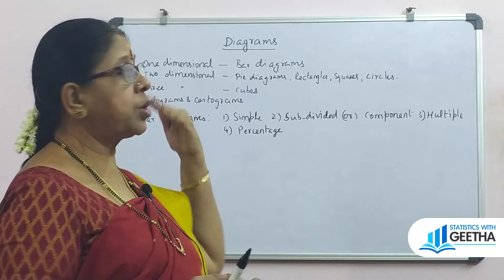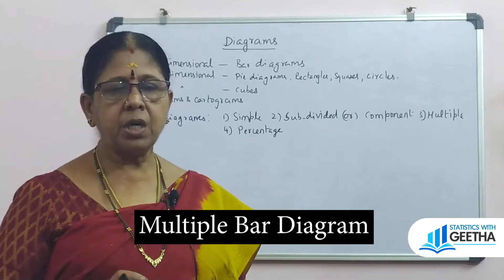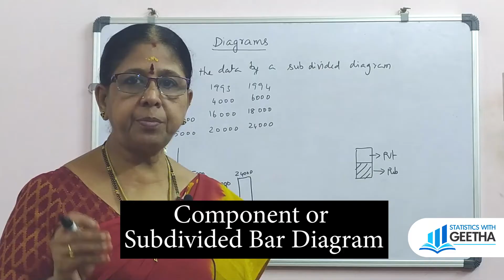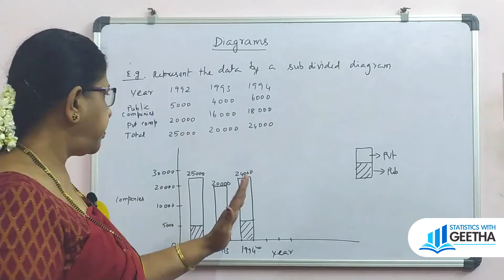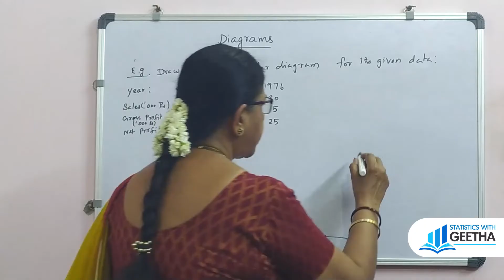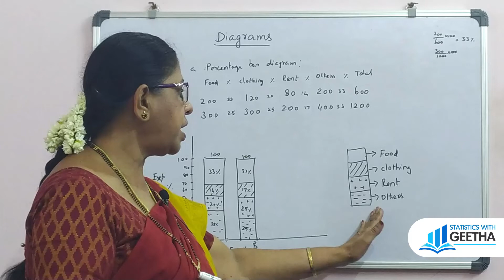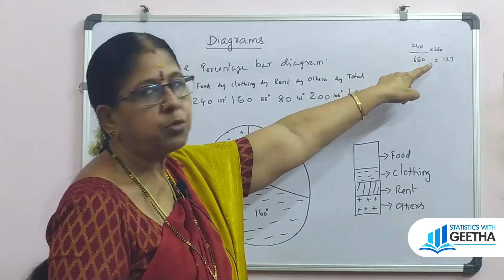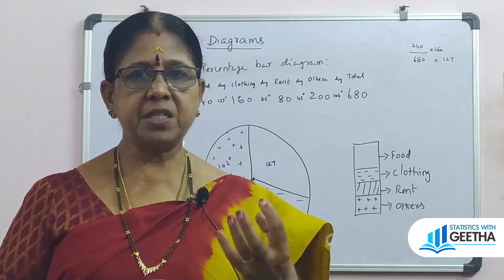5 Diagrammatic Presentation of statistical data- meaning and types of diagrams-suitable examples.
Tabulation of statistical data👆

Diagrams:-visual presentation of statistical data. Four major varieties of diagrams are, 1. one dimensional diagrams-bar diagrams
2.two dimensional diagrams- pie diagrams, rectangles, squares.
3. three dimensional bar diagrams-cubes
4. pictograms and cartograms.
Bar diagrams are :1.simple bar diagrams-suitable to represent one-way classified data.
2. sub-divided or component bar diagrams- suitable when totals as well as components are to be compared.
3. multiple bar diagrams- suitable when components are to be compared within each group.
4.percentage bar diagram-suitable when components are to be compared in percentage form.
5.pie diagram-suitable when the relative proportions of the components which make up the total are to be revealed.